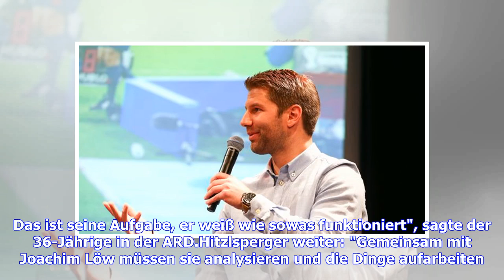Kritik an Oliver Bierhoff: Thomas Hitzlsperger mit Forderung an ihn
Sie sind hier: 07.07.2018 / 19:40 Uhr - von Markus Bosch / Lesedauer: 2 Minuten vergrößernverkleinern Thomas Hitzlsperger nimmt Oliver Bierhoff in die Pflicht © Getty Images München - ARD-Experte Thomas Hitzlsperger gibt Nationalmannschaftsdirektor Oliver Bierhoff nach der WM-Blamage mehrere Aufgaben mit. Auch einen Schwerpunkt nennt er. Ex-Nationalspieler Thomas Hitzlsperger hat Nationalmannschaftsdirektor Oliver Bierhoff nach der deutschen WM-Blamage in die Pflicht genommen."Die Mannschaft kan...